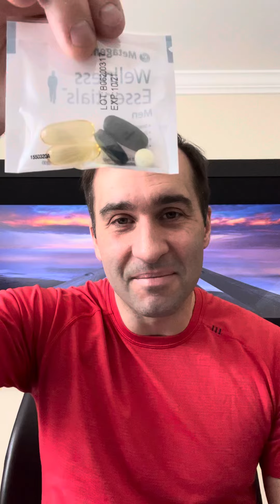Simplify Taking Your Vitamins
Taking Vitamin and Minerals can be a pain in the BUTT.
Wellness Essentials Packs makes this easy.
Use 1 of these tailored support packs per day and make sure that your nutrients are covered.
They come in:
Men's Health Packs
Woman's Health Packs
Pregnancy Support
And Cognitive Supports.
They are a staple in my day, everyday.
*Always speak with your doctor before taking supplements, some individuals may be sensitive or allergic to some ingredients, so please confirm with your Doctor before taking. Make sure you follow the directions on the label.*